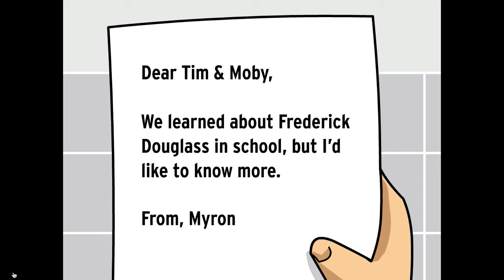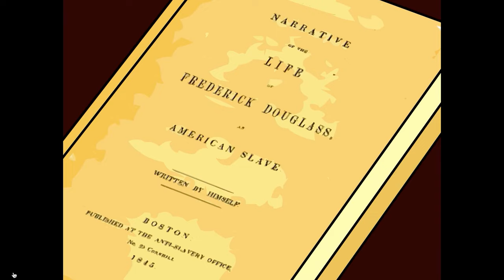Frederick Douglass with sound